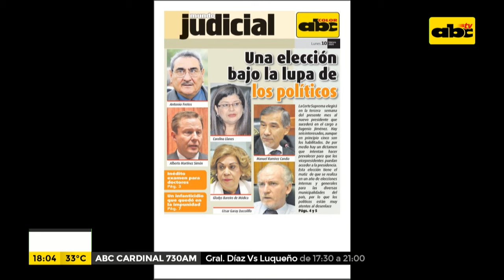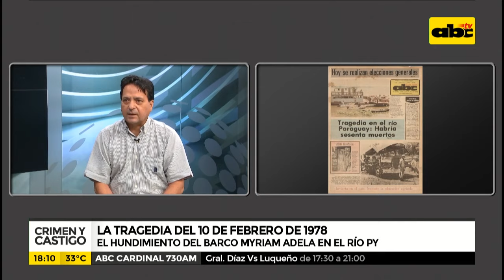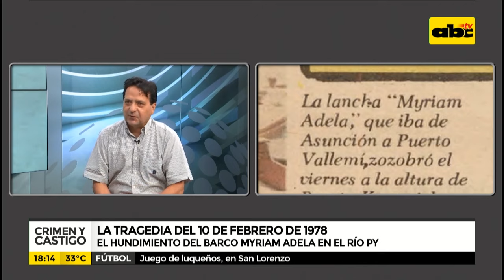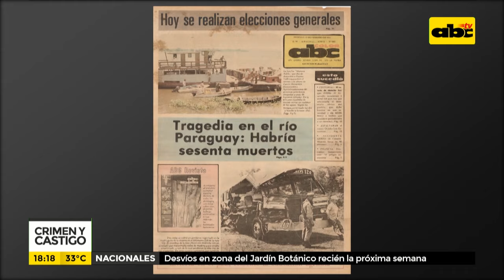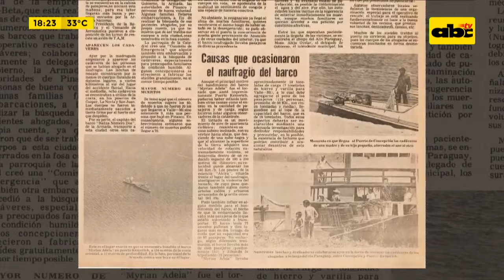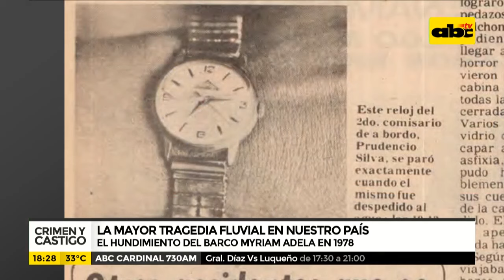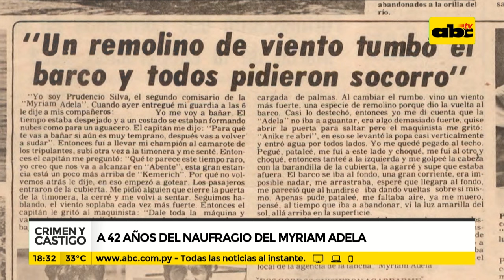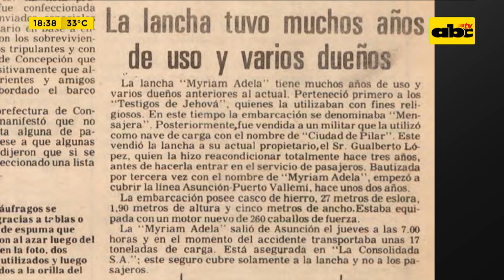Crimen y Castigo: A 42 años del naufragio del Myriam Adela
Un día como hoy, pero hace 42 años, el barco Myriam Adela impuso con su hundimiento en el río Paraguay una de las marcas más tristes e indeseadas de nuestra historia naval, una cifra hasta ahora no superada de 113 muertos. Nos acompaña hoy en Crimen y Castigo una persona, que como enviado periodista enviado especial de la época formó parte de los ocurrido, Ilde Silvero.